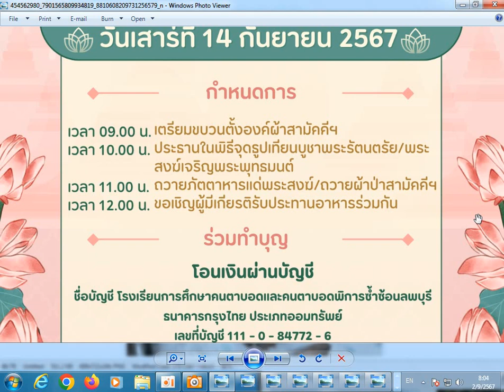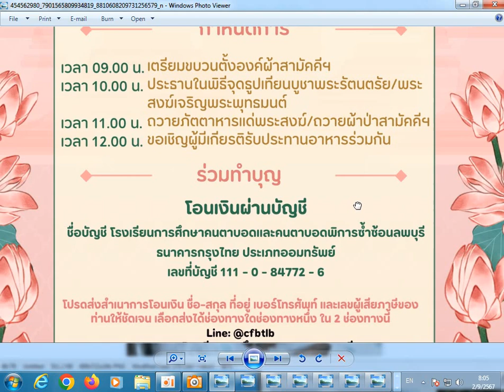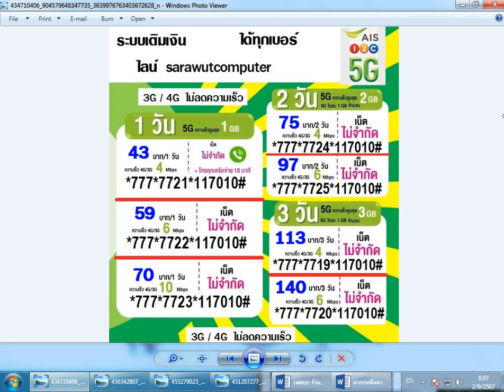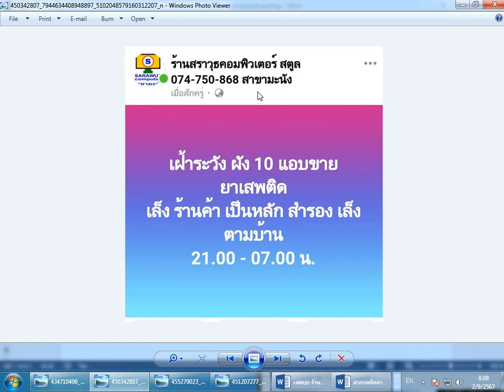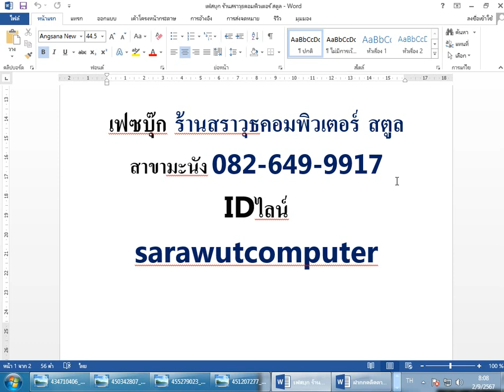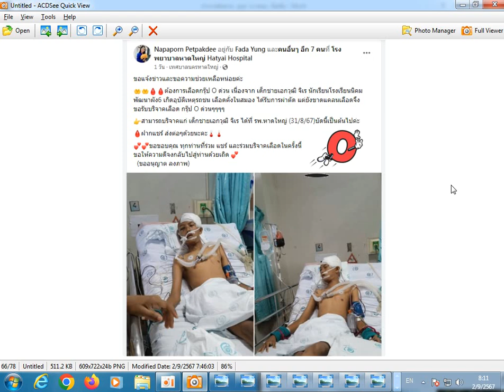รับบริจาคเลือดกรุ๊ปโอ O ให้ เด็กชายเอกวุฒิ จิเร ที่ โรงพยาบาลหาดใหญ่ จังหวัดสงขลา ประกาศ 02 กันยายน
🤲🤲🩸🩸ต้องการเลือดกรุ๊ป O ด่วน เนื่องจาก เด็กชายเอกวุฒิ จิเร นักเรียนโรงเรียนนิคมพัฒนาผัง6 เกิดอุบัติเหตุรถชน เลือดคั่งในสมอง ได้รับการผ่าตัด แต่ยังขาดแคลนเลือดจึงขอรับบริจาคเลือด กรุ๊ป O ด่วนๆๆๆๆ
👉สามารถบริจาคแก่ เด็กชายเอกวุฒิ จิเร ได้ที่ รพ.หาดใหญ่ (31/8/67)บัดนี้เป็นต้นไปค่ะ
🩸ฝากแชร์ ส่งต่อๆด้วยนะคะ🌡🌡
💕💕ขอขอบคุณ ทุกท่านที่ร่วม แชร์ และร่วมบริจาคเลือดในครั้งนี้
ขอให้ความดีจงกลับไปสู่ท่านด้วยเถิด 💕
  (ขออนุญาต ลงภาพ)